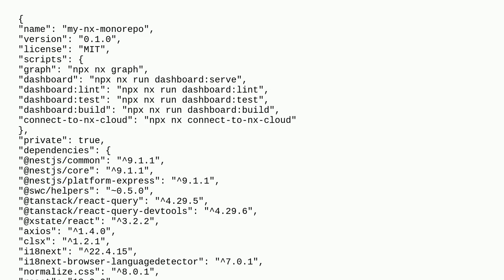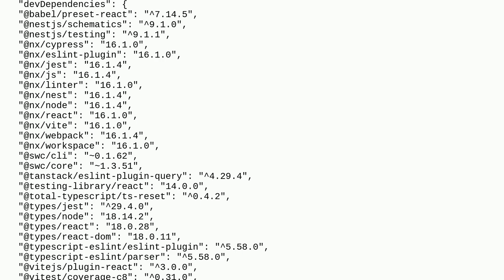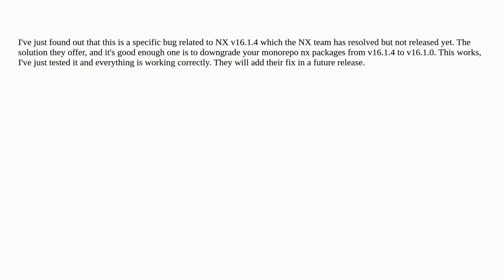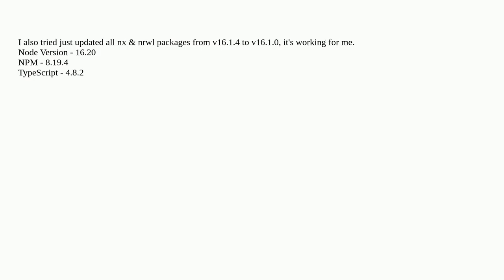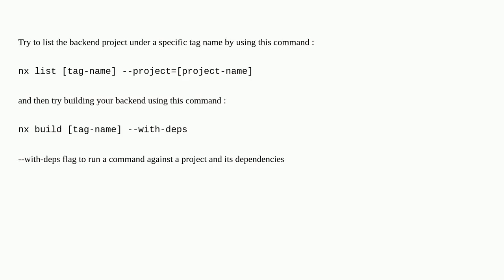Error: Only URLs with a scheme in: file and data are supported by the default ESM loader in NestJ...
Error: Only URLs with a scheme in: file and data are supported by the default ESM loader in NestJS app generated with NX in a monorepo

A special thanks goes out to the community

  nomachine-nx nestjs nrwl-nx